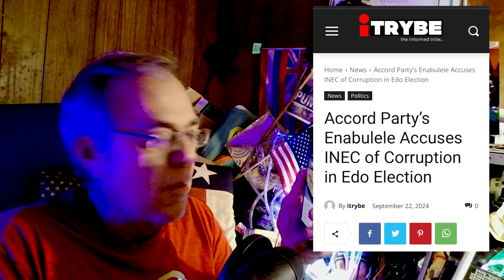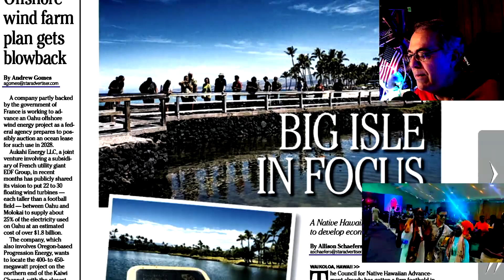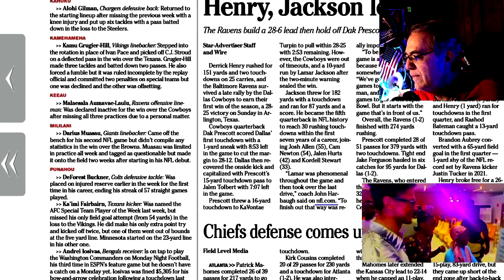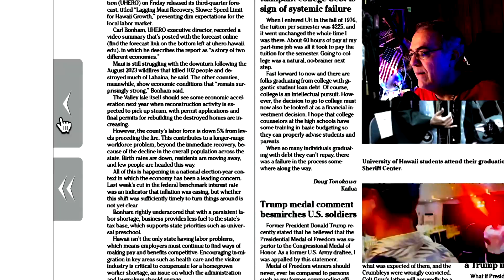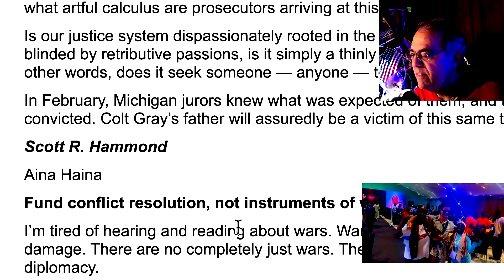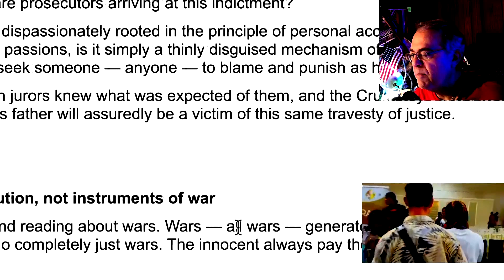Outrage = Nigerian Gov Race = Vote count Scam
In the Nigerian Edo State governor election, voting is miscounted in a corruption move.  Blatant vote mishandling has begun in Nigeria.  Bypassing being [sus]picious, the "Independent National Election Commission" (INEC) has reported ZERO votes for the Accord Party [good guys].  Even though many voters were televised voting for Accord Part, including gubernatorial candidate, Dr. Bright Enabulele, the vote-counting INEC reports "zero votes" for Accord.  huh.  guilty of being 'Obvious' as well as cheats.
   Will the contested results be heard?  Will the INEC be investigated?
The Edo people hope so.